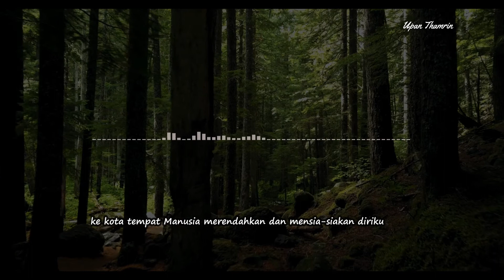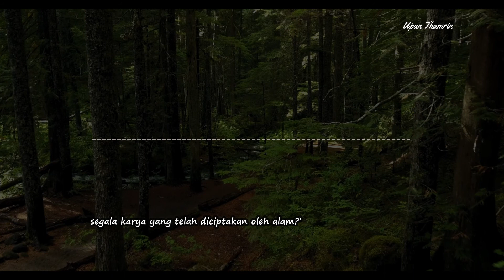MUSIKALISASI : ALAM DAN MANUSIA (Kahlil Gibran)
Kali ini mari kita mendengarkan MUSIKALISASI : ALAM DAN MANUSIA (Kahlil Gibran)

Karya: Kahlil Gibran
Voice: Upan Thamrin

Happy Watching!

HALO SAHABAT BAPER. LEWAT CHANNEL INI MARI KITA MEMAKNAI KUMPULAN PUISI DAN JUGA CORETAN HATI KE DALAM BENTUK TULISAN LEWAT MUSIKALISASI PUISI YANG MEWAKILI VISUALISASI HATI. SEMOGA BISA MENJADI SALAH SATU MUSIKALISASI PUISI TERBAIK DAN MUSIKALISASI PUISI SEDIH. ADA JUGA PUISI- PUISI BAPER DARI SANG PUJANGGA KAHLIL GIBRAN YANG SANGAT MENYENTUH HATI. DIJAMIN BIKIN BAPER. SO, MARI KITA SEJAHTERAKAN SASTRA INDONESIA.